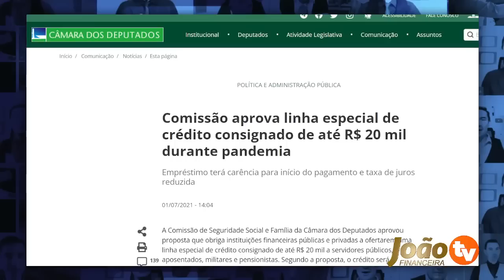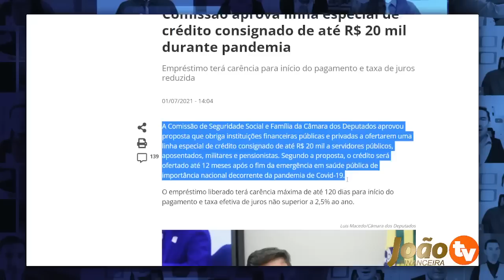Empréstimo Margem social Ja pode Pegar Margem Social ja foi aprovada veja agora Quem tem direito!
Emprestimo Margem social Ja pode Pegar? Margem Social ja foi aprovada? veja agora Quem tem direito. Nesse video vou dar todos os detalhes sobre a margem social Falando Quem tem direito a margem social? o que seria margem social? ja ta valendo a margem social?

Lista de bancos margem social
Aonde pegar a margem social
como pegar a margem social
como fazer a margem social
Como está a margem Social hoje?
Foi aprovado à margem social de 20 mil?
Quando vai ser liberada a margem social?